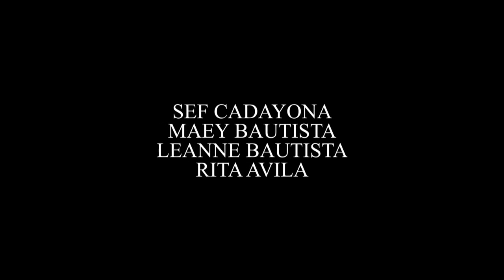Hiram na Anak: Full Episode 7